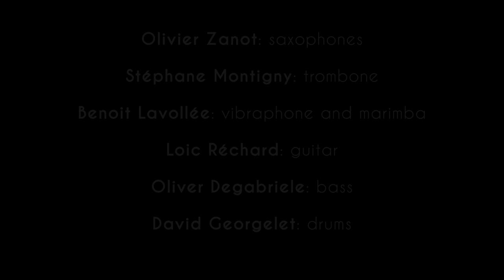ANBESSA - Medley - L’hommage à Manu Dibango @Studio de l'Ermitage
Réalisation : Studio de l’Ermitage

Filmé au Studio de l’Ermitage (Paris 20 - FR) le 28/05/2022.